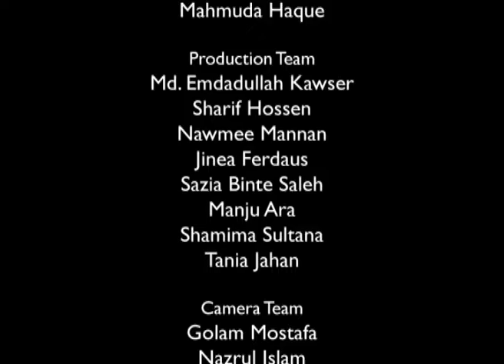BBC - Health Factual - Natoker Pore Series 2- Episode 4 (After the drama Ujan Ganger Naiya series 3)